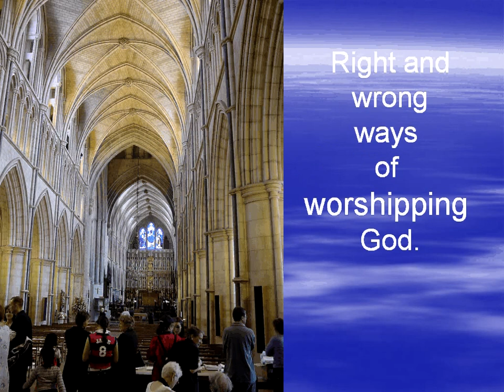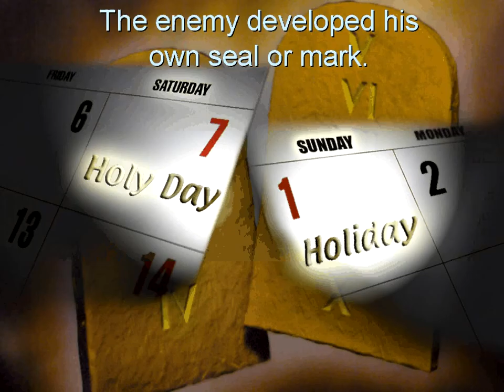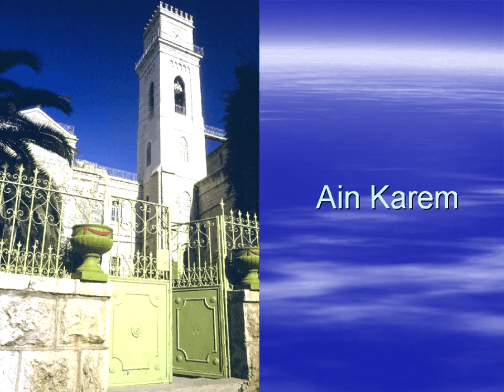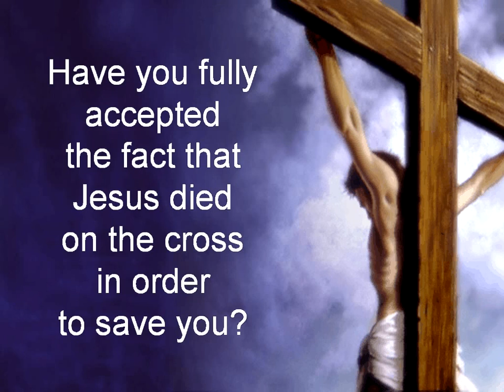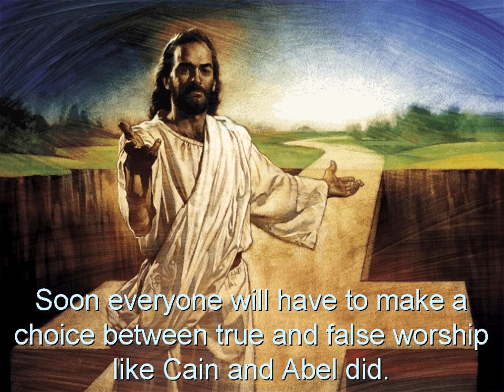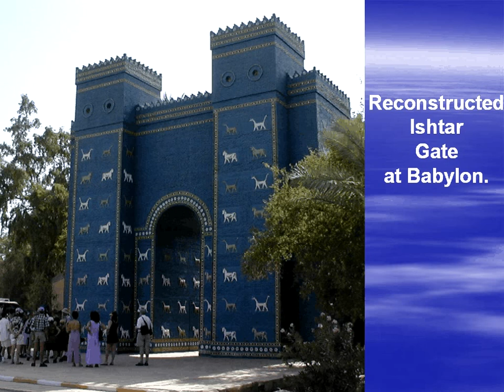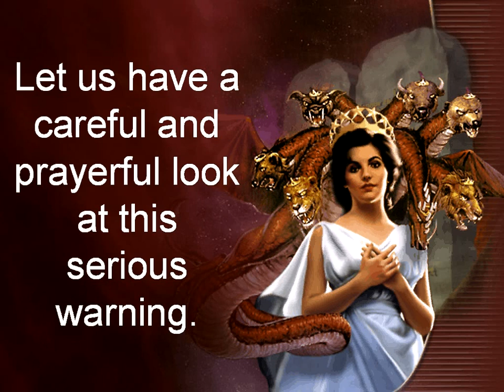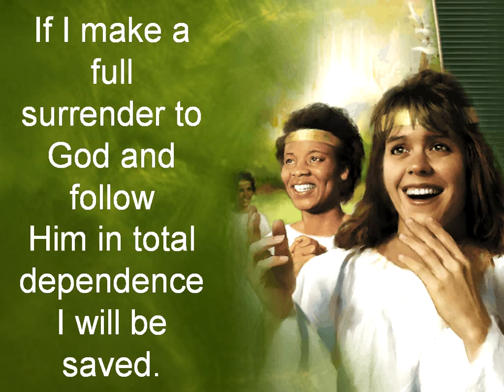19 (Revelation 14) Discoveries from Ancient Civilizations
Episode 19 (Revelation 14) of Discoveries from Ancient Civilizations by Francois du Plessis.